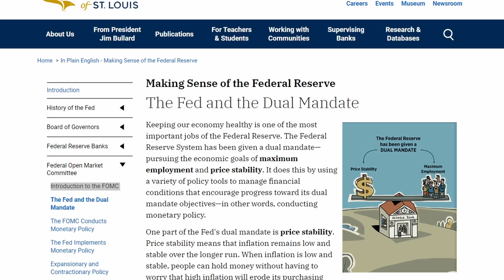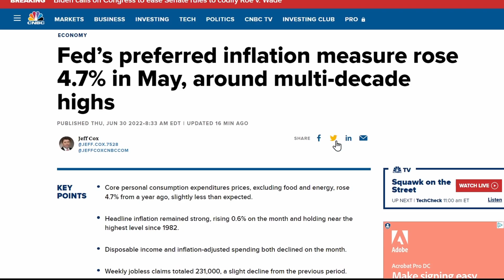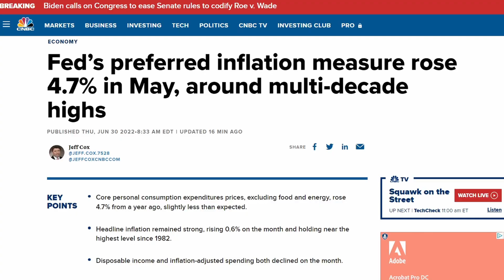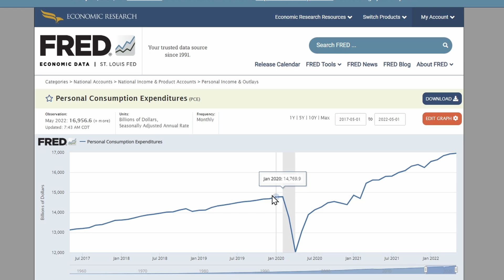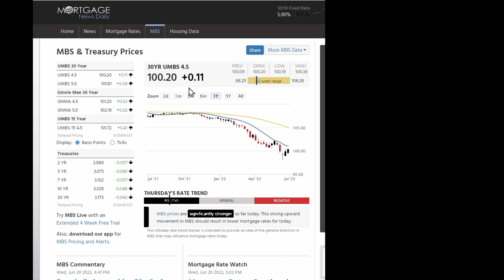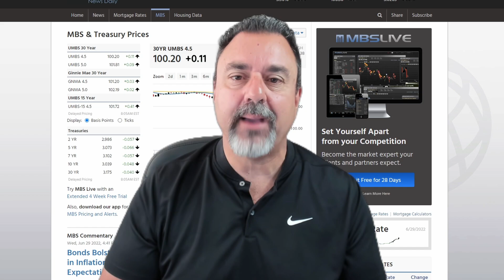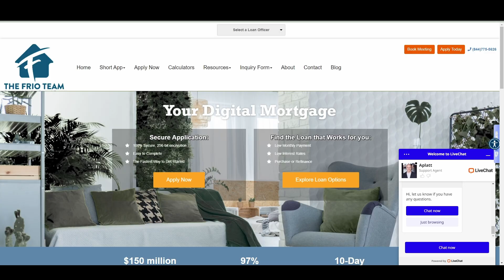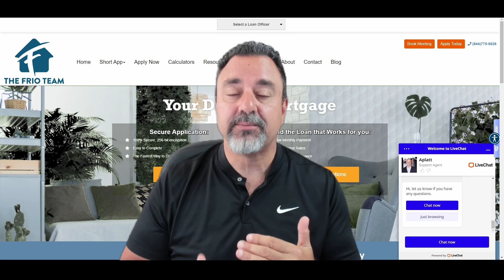How The Federal Reserve Will Crash The Housing Market